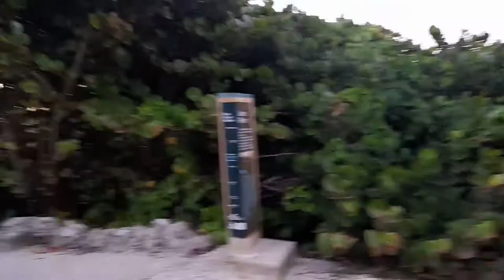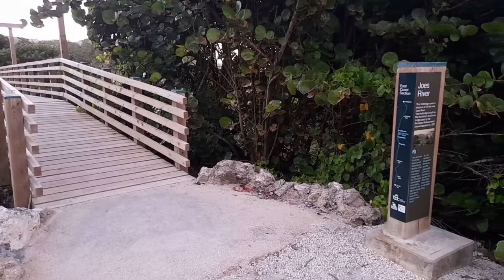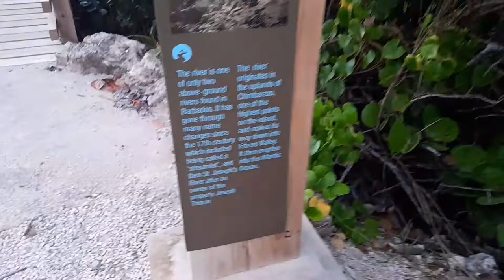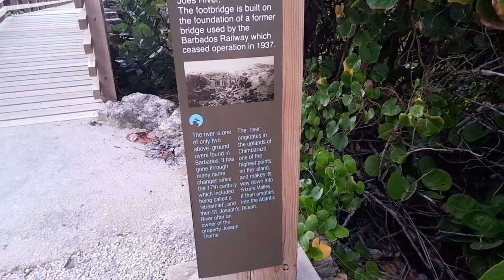Joes River & Soup Bowl In St. Joseph Barbados🏖🇧🇧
This is Joes River & Soup Bowl in St. Joseph Barbados